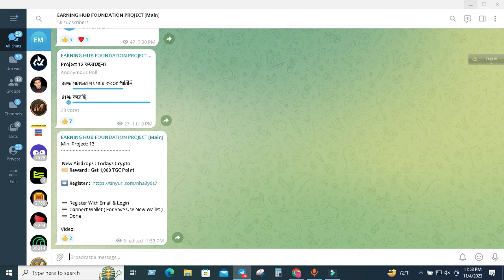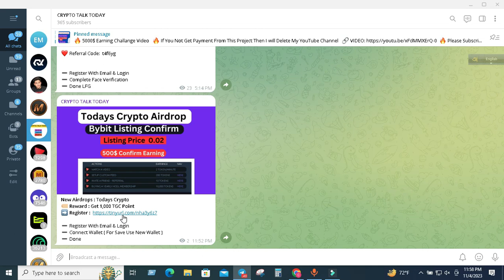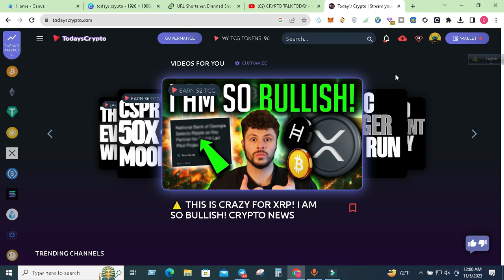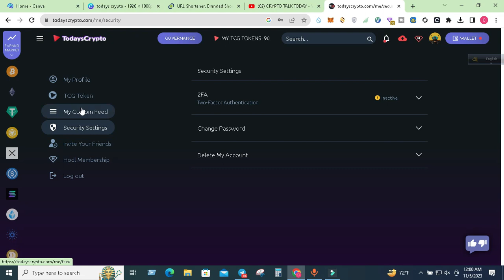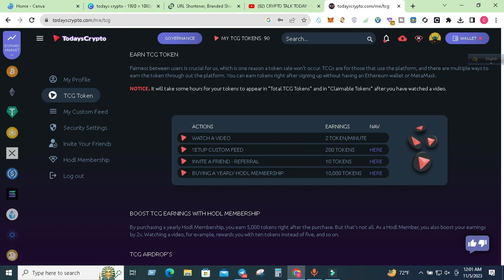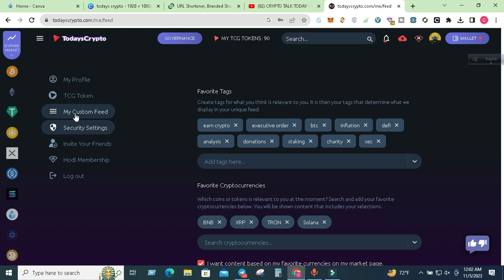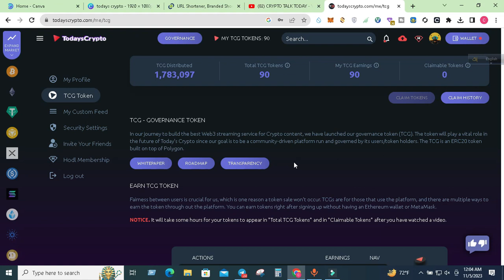Todays Crypto Airdrop | Same Like YouTube | 500$ Earning | Bybit Listing | Crypto Talk Today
Video Content:
 Todays Crypto Full Video

This channel does not guarantee you that you can make money online using this method shown in the video, Your degree of achievement in accomplishing the outcomes asserted in the video will require diligent work, aptitudes, learning, and experience.

THANKS